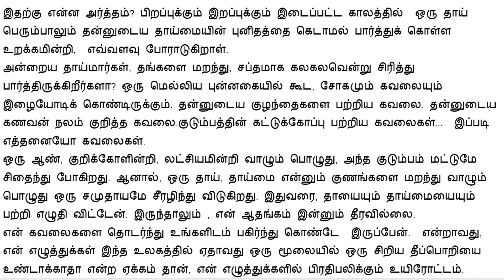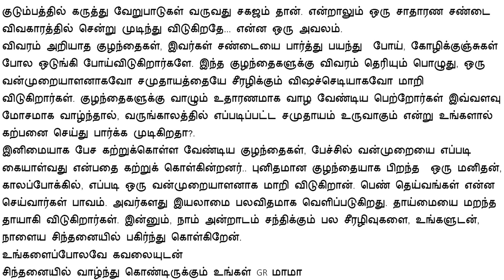Sharanalaya Sinthanaigal - 42